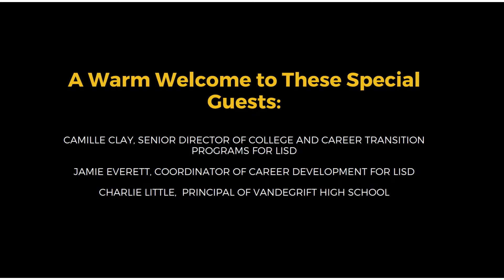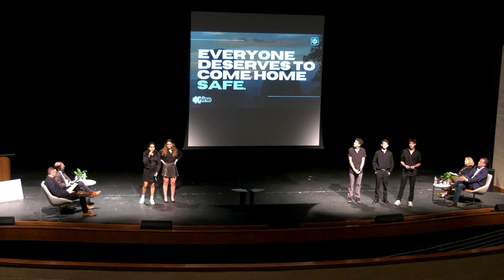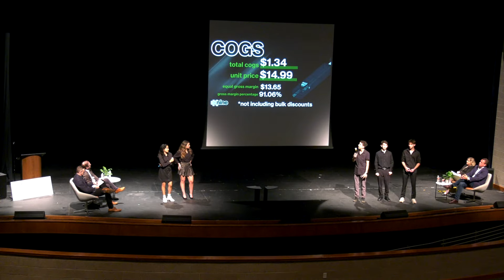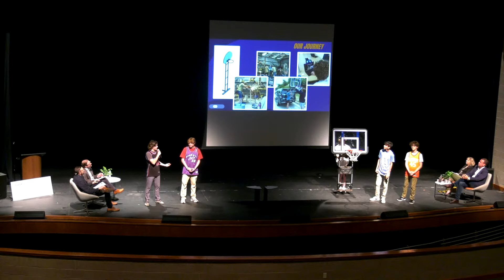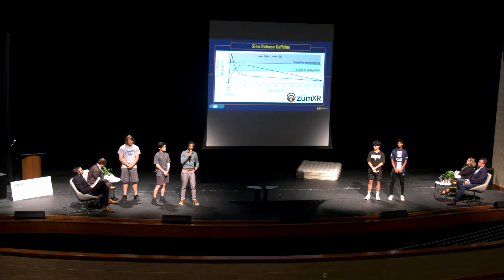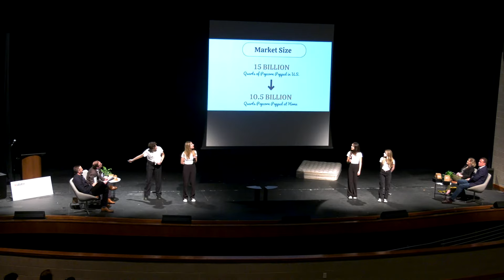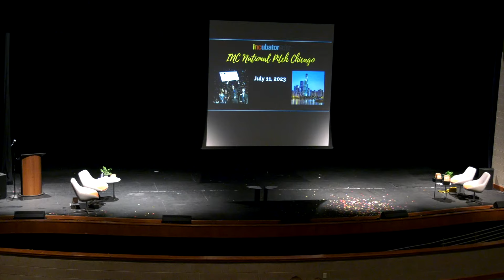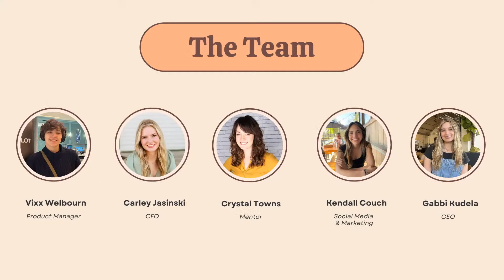VHS INCubator Pitch Night 2023